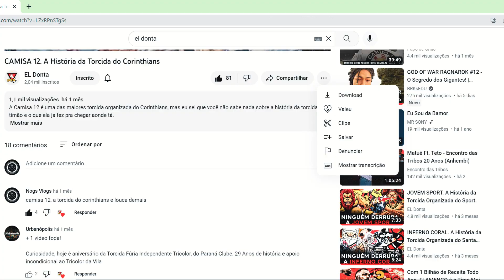REMOÇADA. A História da Torcida do Remo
A Remoçada é uma das maiores torcidas organizadas do norte, sempre se destacando pela sua identidade e amor ao Clube do Remo.

A Remoçada que foi Fundada no dia 31 de março de 1989 por um grupo de amigos que se juntavam nas arquibancadas para incentivar incondicionalmente o CLUBE DO REMO, tudo começou em um jogo no baenão no mesmo ano, aonde três garotos abordaram o grupo de jovens, perguntando se estavam interessados em formar uma torcida, já que sempre os viam agitando nos jogos sozinhos, na hora toparam reunindo-se depois varias vezes para elaborar a nova torcida que viria a ser a maior torcida organizada do remo, aonde nessas primeiras reuniões decidiram a principal coisa numa torcida que é seu nome, remoçada e sem conversa fiada, não poderia ter dado outro nome melhor, aonde ainda tiveram a idéia de colocar o acrônimo TOR que era a sigla de torcida organizada remoçada e porque lembrava também um guerreiro muito poderoso, e que nos vamos falar dele ainda mais tarde nesse vídeo, mais a primeira aparição do capacete, o elmo do thor foi numa camisa de algodão apresentada em uma reunião no qual de primeira não foi aprovada, mas mesmo assim dois integrantes Tiveram a ideia de confeccionar as camisas que tinha o capacete atras, o escudo e a bandeira do remo e do estado do Pará na frente, um material de estrema qualidade. Assim começava a surgir a organizada que se reunia no centro próximo ao baenão e dali aonde se concentravam todos saiam para os jogos no mangueirão, no qual improvisavam bastante o transporte.

Tudo era mais difícil naquela época do que hoje por exemplo materiais era tudo feito a mão pra depois levar pra gráfica e isso com o mínimo de erro possível, a imaginação dos cara deveriam ser incríveis, o primeiro bandeirão por exemplo era o tor saindo dentro do escudo do remo com a dimensão de 35 metros por 15, a primeira faixa era branca com letras azuis tendo em media 20 metros, a remoçada que por volta dos anos 89 e 90 cresceria bastante com a junção da ANTIGA MANCHA AZUL e o quão foi importante o inicio da década de 90 não só pra torcida mas também pro clube do remo que viveria a sua denominada  Década de Ouro, nunca que o clube manteve uma hegemonia regional como daquela época e com o embalo do leão a torcida finalmente consegue conquistar sua primeira sede próxima ao baenão por volta dos anos de 1993 a 1994, porem infelizmente pouco depois disso a remoçada assim como no estado do para inteiro teve uma redução bastante significativa no publico, começando a ter vários problemas como a descentralização das concentrações e com a saída de alguns fundadores entrando meio que em uma crise ha instituição decide iniciar uma nova gestão para se reerguer. A torcida do remo que tem como símbolo o famoso e intimidador deus do trovão da mitologia nórdica e também herói da Marvel o thor é responsável por representar o motivo de amor e paixão pelo clube do remo e os 2 motivos de escolherem o personagem é muito simples, um deles é por se tratar do membro mais forte dos vingadores, tendo uma força sobre humana e o outro motivo e pelo acrônimo da torcida soar o nome do personagem e cara isso pra mim é sensacional quando você liga os pontos da escolha de cada elemento que compõe a remoçada, você vai se surpreender com o significado de cada coisa, e com o thor não seria diferente ele representa cada membro da torcida que vive intensamente cada segundo, mostrando de todas as forças como ama o movimento remoçada de torcer, representando o brado forte e alto da torcida do remo, mas a primeira aparição de um mascote na torcida não foi o vingador mais sim o seu elmo ou o capacete alado que usava em sua cabeça e que fazia parte da identidade do personagem e claro que a escolha do mascote passa também pela ideologia de varias torcidas organizadas escolher uma figura mais intimidadora, e que passe medo nos seus adversários.

A remoçada que no ano de 2005 praticamente triplicou de tamanho depois do primeiro e único titulo do campeonato brasileiro da serie c do remo e para melhorar mais o cenário o ano de 2005 também se tratava do centenário do remo, era a receita perfeita para a torcida se destacar e lutar pelo posto de maior torcida organizada do norte.

Um abraço🤗🤗🤗